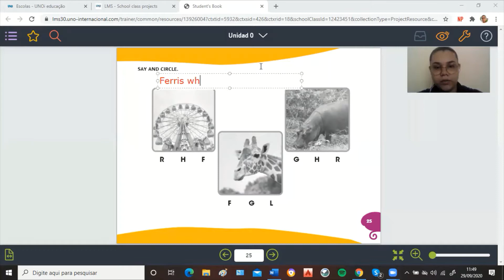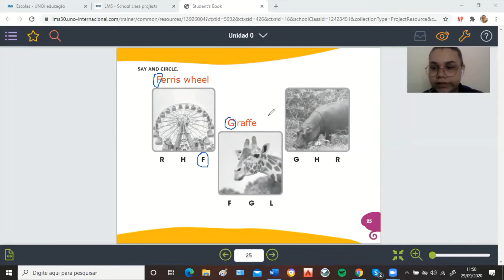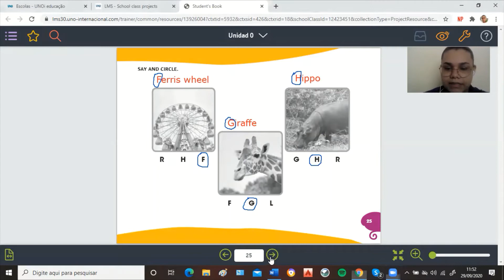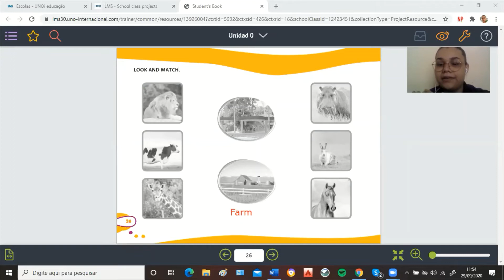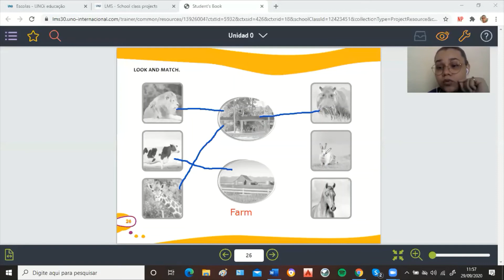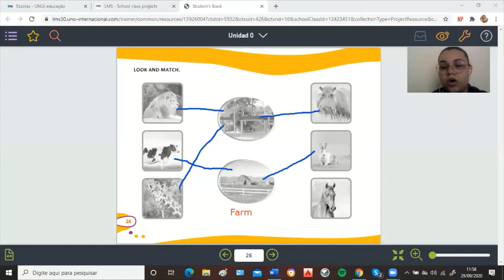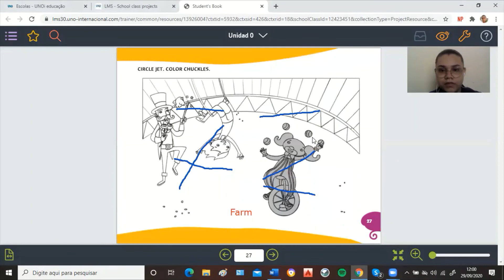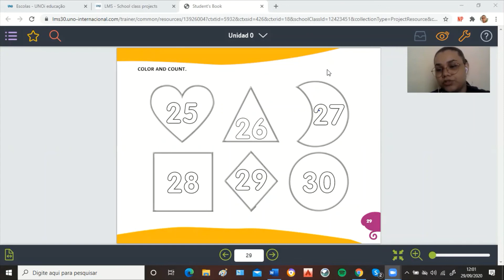Aula 21 Inglês Inf IV